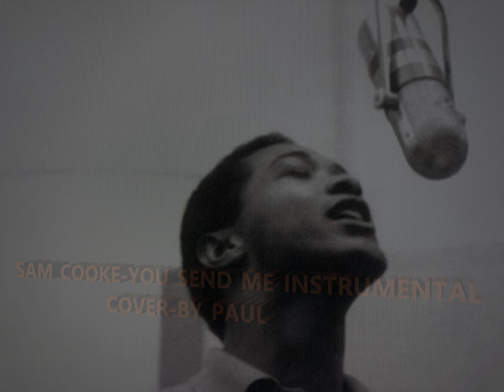SAM COOKE-YOU SEND ME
I CREATED THIS MUSIC INSTRUMENTAL:  YOU SEND ME, ONE OF SAM COOKE'S TOP 40 HITS IN 1957.
SAM COOKE-YOU SEND ME INSTRUMENTAL COVER-BY PAUL
PAUL'S RADIO SHOW